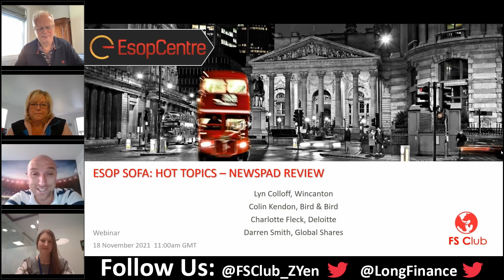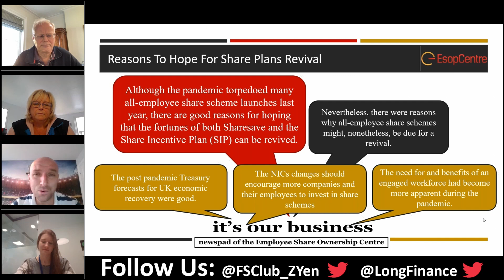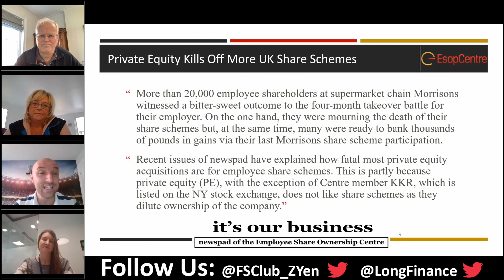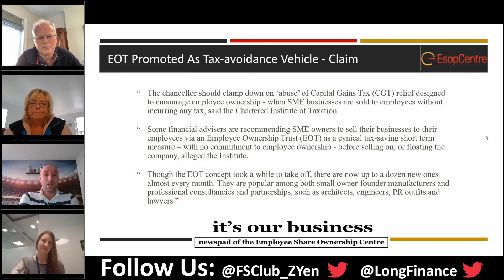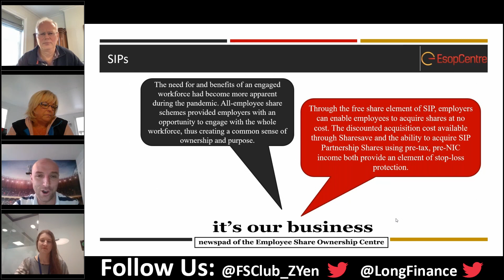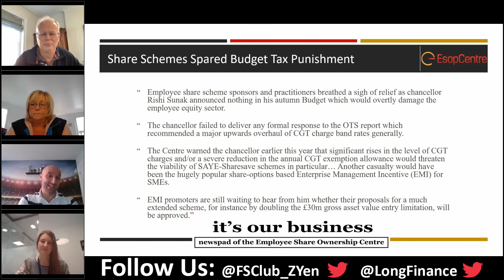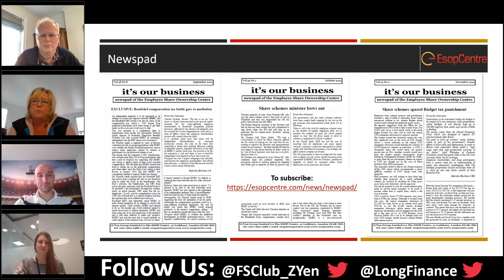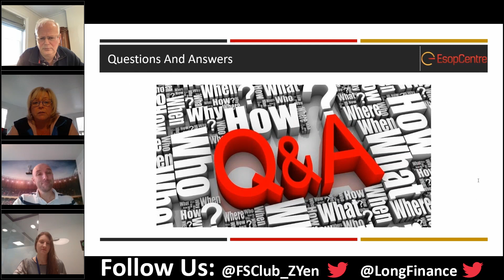Esop Sofa: Hot Topics In Employee Share Ownership – Newspad Review IV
In our next newspad review webinar, panellists including Lyn Colloff, Company Secretary at Wincanton, Charlotte Fleck, Associate Director Tax & Legal, Deloitte and Colin Kendon, Partner at Bird & Bird will discuss the burning issues in employee share ownership, picked from the September, October and November editions of “It’s Our Business - newspad of the Esop Centre" . Global Shares’ Darren Smith will chair the discussion on topics such as concern over claims that the Employee Ownership Trust is being promoted as a tax avoidance vehicle, and asking whether private equity is killing off UK share schemes.

Speakers:

Lyn Colloff was appointed Company Secretary at Wincanton in April 2020. Her previous post as Company Secretary at Cobham plc for over 10 years gave her a wealth of experience. Lyn is a qualified Chartered Secretary and worked exclusively in the Financial Services sector before joining Cobham from the Financial Services Authority (now the Financial Conduct Authority), where she also performed the role of Deputy Company Secretary. Lyn sits on the Forum of the ICSA and the Governance Institute and completed an MBA at Aston University in 2004.

Colin Kendon is an incentives lawyer and Partner who heads the Employee Incentives & Benefits Group at Bird & Bird. He advises a wide range of clients from start-ups to multi-nationals on incentives issues and on the incentives aspects of corporate transactions, including valuations, tax, company law, employment law, accounting, financial services regulation, investor guidelines and market practice, to name just a few. He deals constantly with founders and key members of management teams - getting incentives right is at the heart of most businesses.
Colin has been at Bird & Bird since 2006 and has specialised in incentives since 1990. He wrote the incentives section of 'Internet Business, Commerce And Tax' in 2012 and speaks at numerous conferences and seminars. He became head of the incentives team in 2008 and has been ranked in the directories ever since.

Charlotte Fleck is an Associate Director at Deloitte. She advises on share plans and employee incentives from a tax and legal perspective and has experience with the establishment and operation of both onshore and offshore employees’ trusts in a range of contexts, from routine employee share scheme matters to complex negotiations with HMRC.

Chairman:

Share plans sector stalwart Darren Smith joined the Global Shares team in July 2021. Darren worked with YBS Share Plans for more than 20 years as share plans consultant, client relationship manager and most recently as national sales manager, until it announced that it was pulling out of share scheme administration. Darren is a well-known and regular industry host, speaking on topics including share plans and financial wellbeing, bringing fun and an engaging style to events. Martin Osborne-Shaw, Global Shares’ head of UK & EU sales, said: "Darren’s drive and enthusiasm for share plans are infectious and he will feel at home at Global Shares. His nationwide reach and track record in this business will be a huge asset in establishing Global Shares as a go-to share plan provider in the UK at a time of great change in the marketplace."